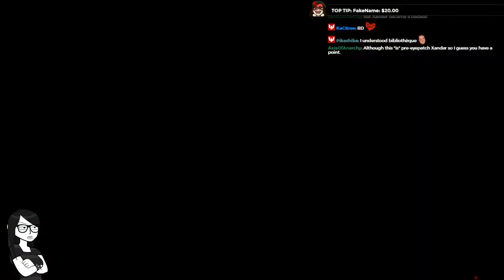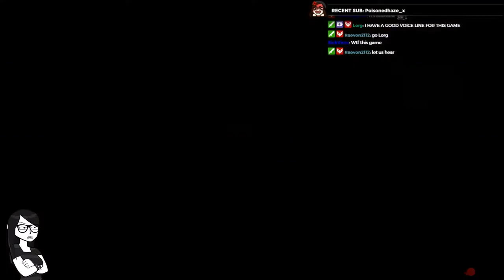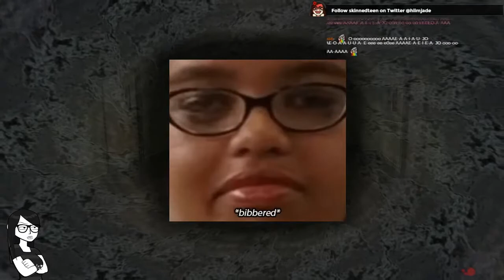BUFFY THE VAMPIRE SLAYER: CHAOS BLEEDS (Part 5) - SKINNEDTEEN ON DEMAND